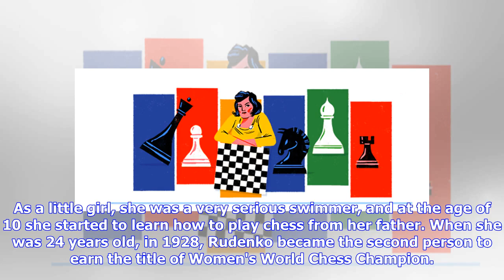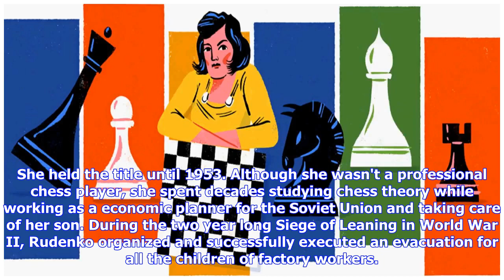Lyudmila Rudenko Google Doodle: Chess Champion Honored On 114th Birthday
Courtesy of Google Google Doodle on July 27, 2018. A bold and dynamic Google Doodle overlooks the search engine's homepage today (July 27).This particularly colorful Doodle marks and honors the 114th birthday of chess champion Lyudmila Rudenko, born on July 27, 1904 in Lubny, Ukraine, which was a part of the Russian Empire at the time. As a little girl, she was a very serious swimmer, and at the age of 10 she started to learn how to play chess from her father. When she was 24 years old, in 1928,...